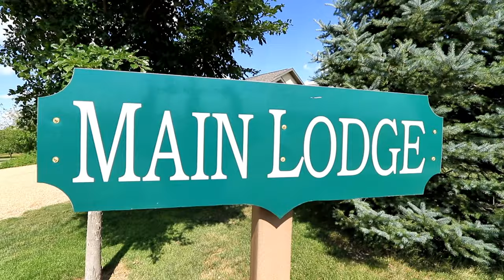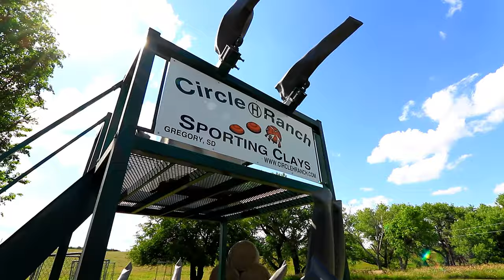Circle H Ranch Gregory, SD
Circle H Ranch near Gregory, SD gave us one heck of an opportunity to capture the beauty of their ranch. Check it out, and book your once in a lifetime hunting experience today!